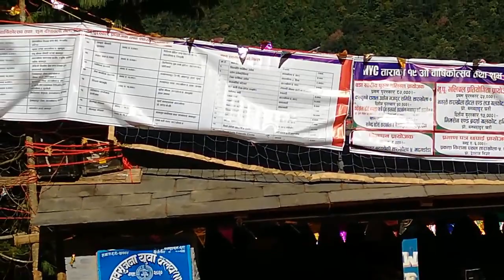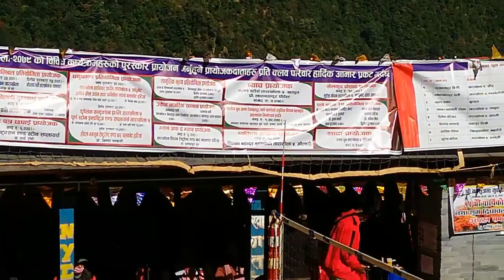NYC mela 2079 volleyball final indra b.k. vs kusman thapa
याे channel मा upload भएका भिडियोहरु ले कसैमा हानी या असर पुगेमा म हृदय देखि नै क्षमा माग्न चाहन्छु । तपाईहरुको साथ र सहयोगको अपेक्षा गर्दछु । धन्यबाद

Cinematographer : Prasad Magar 💋💋💋💋💋

All the Video rights of this Video is owned only by Prasad Magar